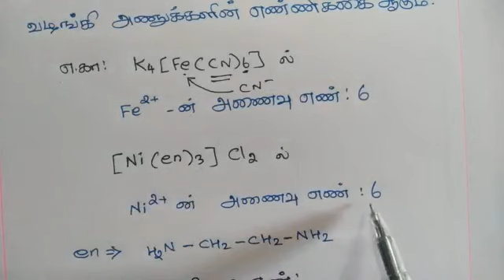12 ம் வகுப்பு வேதியியல், அலகு 5 - அணைவுச் சேர்மங்கள் PART - II (12th Chemistry)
அணைவுச் சேர்மங்களோடு தொடர்புடைய கலைச்சொற்கள் மற்றும் அவற்றிற்கான வரையறைகள், எடுத்துக்காட்டுகள்